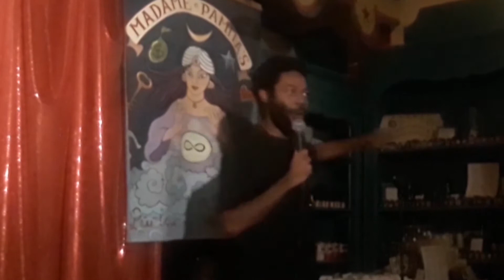Only 90s kids will get this - Zero Rimpson - Stand Up Comedy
Nostalgia is fun